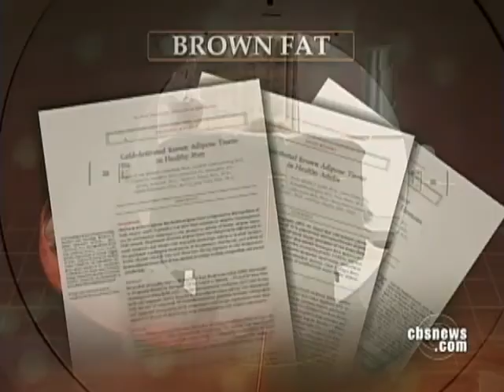Embracing The Good Fat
Researchers say there's a type of fat that's not only good for us, but may one day help us lose weight. As Dr. Jon LaPook reports, "brown fat" is something many Americans can now embrace.